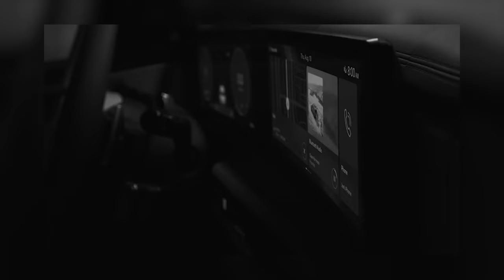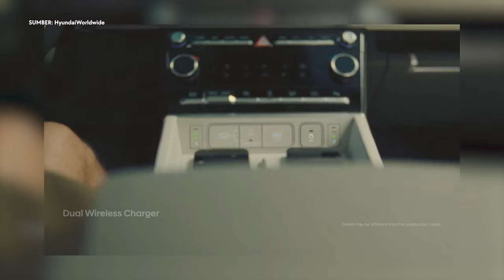CR-V dan RAV4 Harap Minggir, All New Santa Fe Mau Lewat!